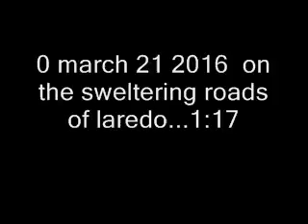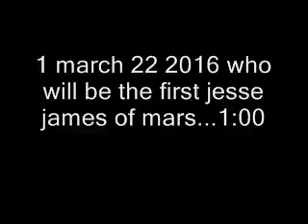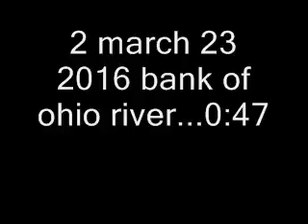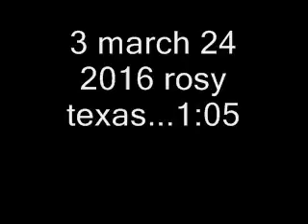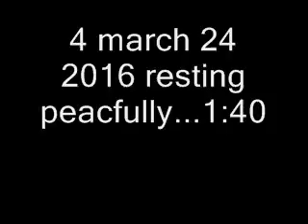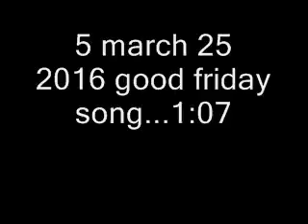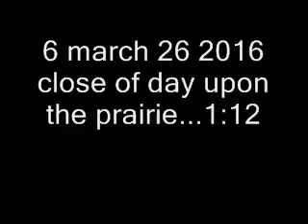Saturday March 26 2016 7 song album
0 march 21 2016  on the sweltering roads of laredo...1:17
1 march 22 2016 who will be the first jesse james of mars...1:00
2 march 23 2016 bank of ohio river...0:47
3 march 24 2016 rosy texas...1:05
4 march 24 2016 resting peacfully...1:40
5 march 25 2016 good friday song...1:07
6 march 26 2016 close of day upon the prairie...1:12